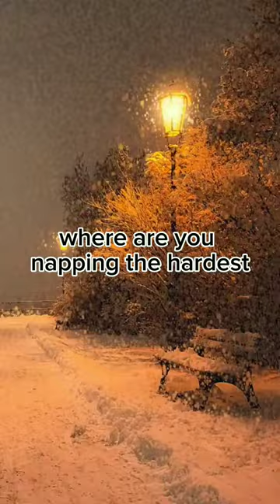where are you napping the hardest